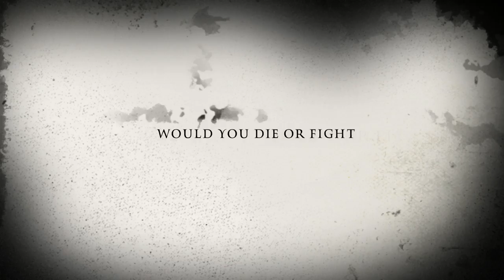The Swing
This trailer is cheesy and is trying to be scary, hope you like it!